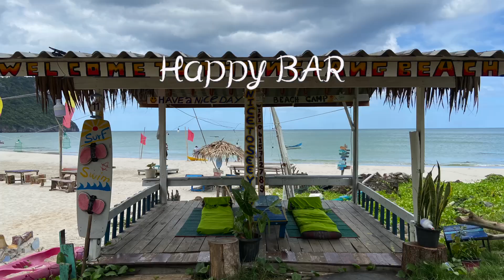พิชิตยอดเขาทุ่งยาง เที่ยวบาร์ลับ หาดลับๆ อย่างนี้ก็มีด้วย | Onthewayjourney | Ep.33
ทริปขับรถ เดินทางท่องเที่ยวตามหา หาดลับๆ เขาลับๆ และบาร์ลับๆ กันครับเพื่อนๆ ทุกคน ใครเบื่อชายหาดเดิมๆ อยากค้นหาชายหาดใหม่ๆ แนะนำที่นี่เลย "หาดทุ่งยาง" เป็นที่ตั้งของบาร์ลับๆ ที่เราว่าคือ "Happy Bar" บาร์เล็กๆ ร้านอาหารลับๆ บรรยากาศดี อาหารทะเลอร่อย สดมาก อีกทั้งยังมียอด "เขาทุ่งยาง" ใครเราได้เดินขึ้นไปพิชิต ใครสายลุย หรือไม่ลุย แต่อยากพิชิตยอดเขาก็แนะนำเลยต้องมา

เพื่อความคมชัดกด HD กันน้า  และฝากติดตาม "onthewayjourney " ผ่าน Fanpage Facebook ได้ที่